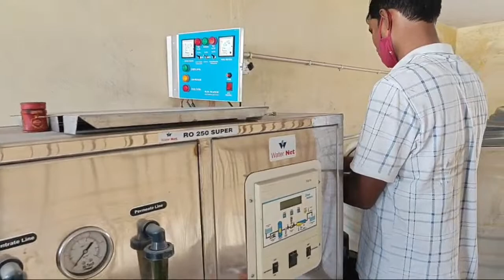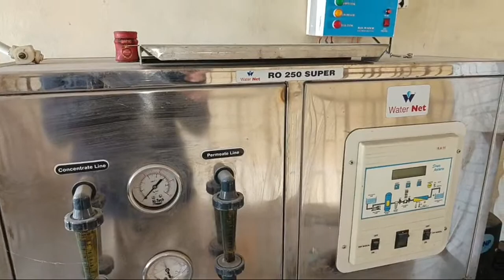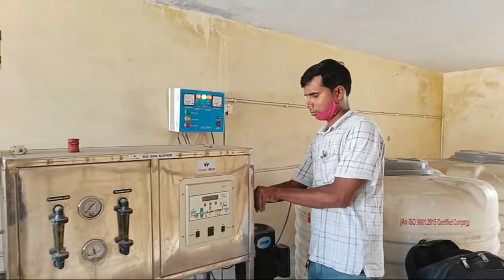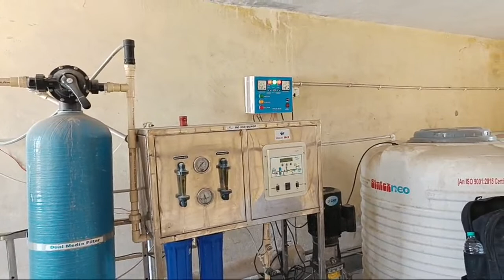Highlight 8:34 – 13:34 from RO Plant Repair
500 LPH RO PLANT